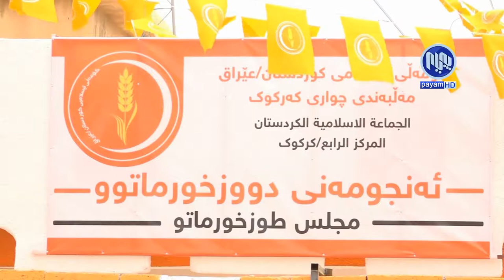جه‌ماوه‌ری خورماتوو: سزای ئه‌و لایه‌نانه‌ ده‌ده‌ین كه‌ خورماتویان فرۆشت